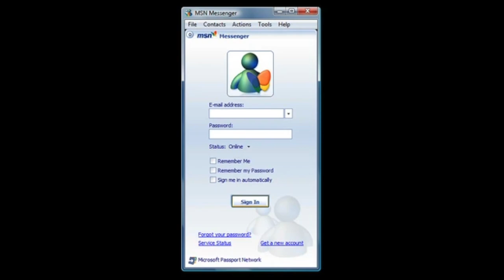HOOD STORY TIME : " MSN " Audio Only Ep. 1